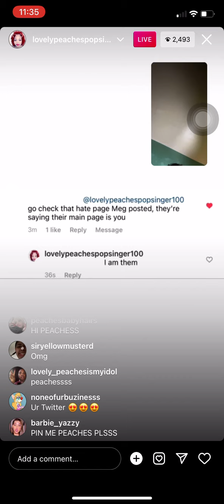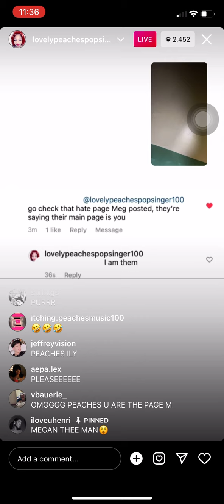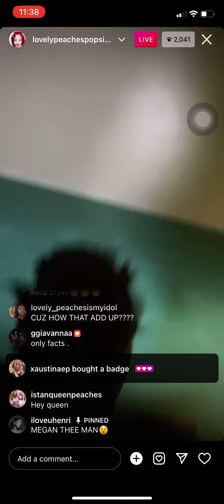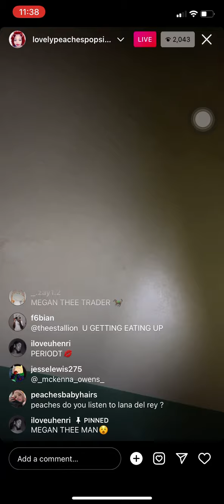Lovely peaches and ￼ Megan Thee Stallion Beef